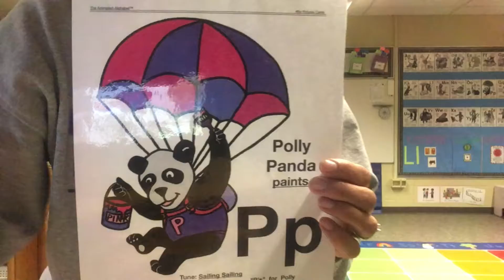Polly Panda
P Animated Literacy Song Actions